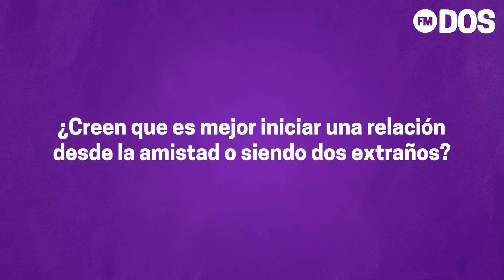Nicola Coughlan y Luke Newton revelan cuál fue la escena más difícil de grabar de Bridgerton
A pocos días del estreno de la tercera temporada de Bridgerton, Nicola Coughlan y Luke Newton nos confesaron cuál fue la escena más desafiante a la hora de grabar y qué sorpresas se vienen para esta nuevo ciclo de la serie de Netflix.